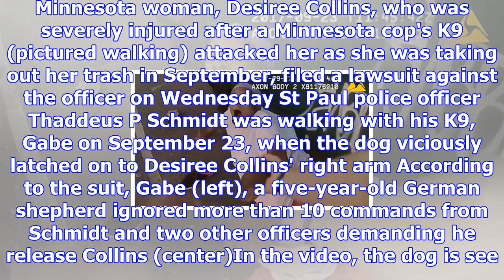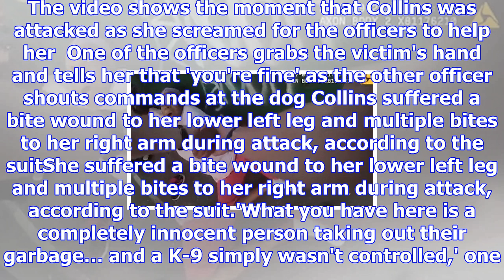Horrifying moment a k9 viciously attacks an innocent woman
Published: 17:20 EST, 7 December 2017 | Updated: 17:48 EST, 7 December 2017 A woman, who was attacke...